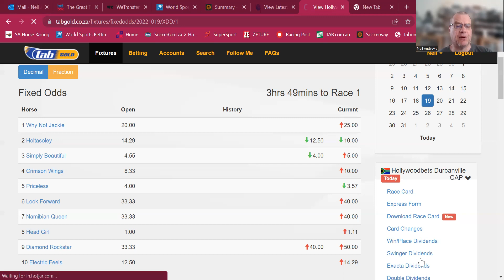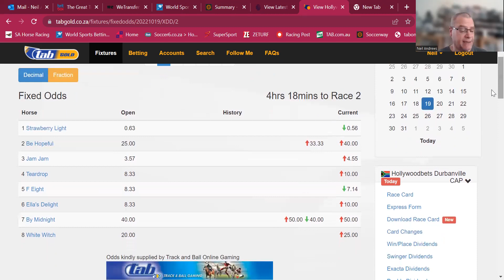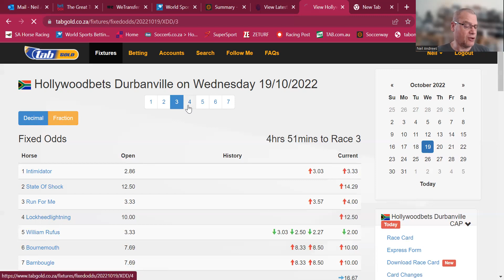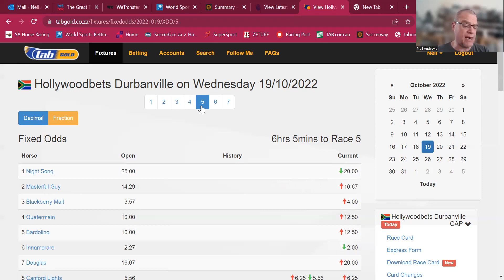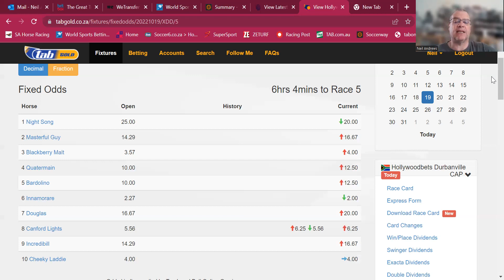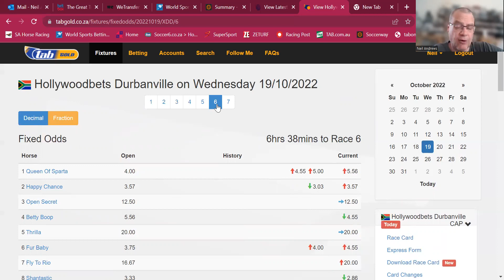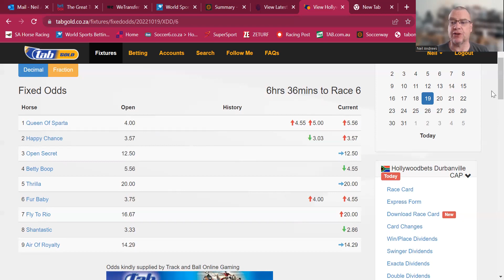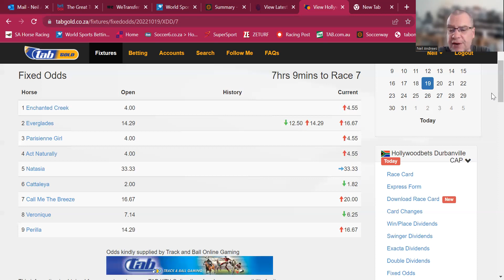Durbanville - Wednesday 19th October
Neil Andrews looks at the 7 races from the country course this afternoon.